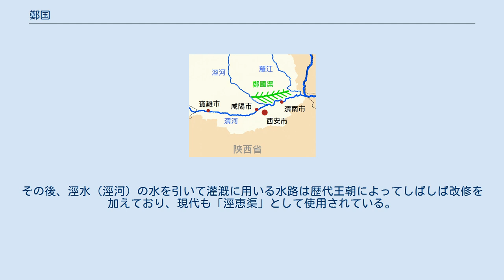鄭国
鄭 国（てい こく、生没年不明）は、中国・戦国時代末期の水工（水利技術者）。
 韓の出身で、秦において灌漑水路「鄭国渠」を完成させた。
 現代における鄭国渠の位置。
上図では「羅江」とあるが、正しくは洛河である。
 鄭国は戦国時代末期、秦の勢力が強大になった時代の人物である。
小国である韓は、秦による東方への侵攻を恐れ、秦に大規模な溝渠事業を実行させて秦を疲弊させようと考えて、水利技術者である鄭国を秦に送り込んだ。
鄭国は、咸陽北方の瓠口（現在の涇陽県付近）で涇水（渭水の支流）の水を分けて洛水（同じく渭水の支流）に至らせる溝渠事業を秦王政に説いた。
溝渠事業は秦王政即位の翌年、紀元前246年（始皇元年）に開始された。
 紀元前238年、嫪毐の乱が発生したが、これに前後して、鄭国が韓から送り込まれた間者であることが発覚した。
処刑されそうになった鄭国は、間者であったことを認めた上で、溝渠事業の完成はいずれは秦の利になると説得して処刑を免れた（『史記』河渠書）。
『史記』李斯列伝は、鄭国の事件が逐客令のきっかけとなったと記すが、この因果関係は疑わしいという見方もある。
鄭国は溝渠事業に引き続き従事し、工事を完成させた。
 完成した溝渠は、全長300余里（120km余）に及ぶもので、4万余頃（1頃＝1.82haとして72,800ha余）を潤し、灌漑地域に豊かな実りをもたらした。
「関中（渭水盆地）は沃野となり、凶年はなくなった」（『史記』河渠書）と描かれる成果を挙げたこの溝渠は、鄭国の名をとって鄭国渠と呼ばれるようになった。
司馬遷は、鄭国渠がもたらした豊かさが諸侯を併呑する経済力につながったと評している。
 鄭国渠は古代中国の3大水利施設のひとつ（他の2つは都江堰、霊渠）と呼ばれる。
その後、涇水（涇河）の水を引いて灌漑に用いる水路は歴代王朝によってしばしば改修を加えており、現代も「涇恵渠」として使用されている。